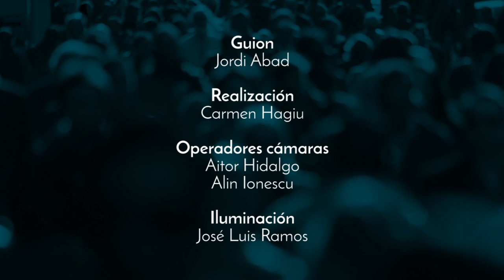01x07 El temps